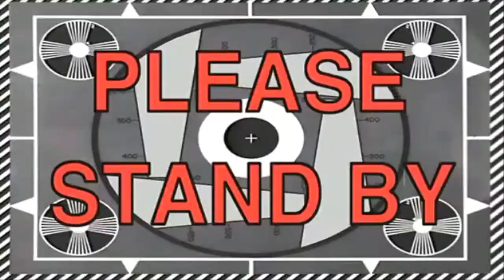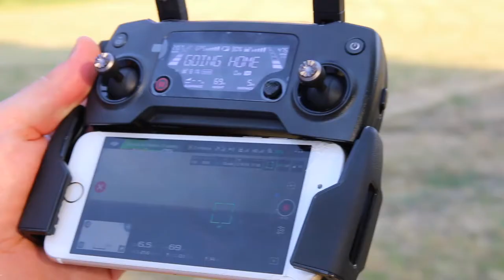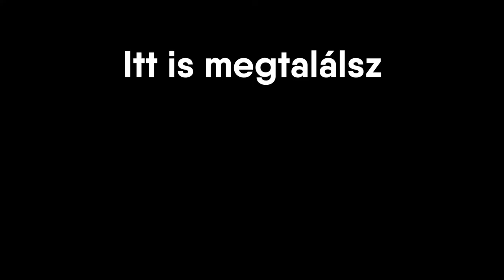200 NAPJA VLOGOLOK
HA SZERETNÉL KÜLDENI NEKEM LEVELET VAGY CSOMAGOT, AZT ERRE A CÍMRE KÜLDHETED:

6900 Makó, Kálvária u. 124.